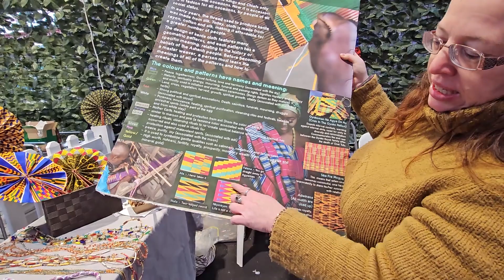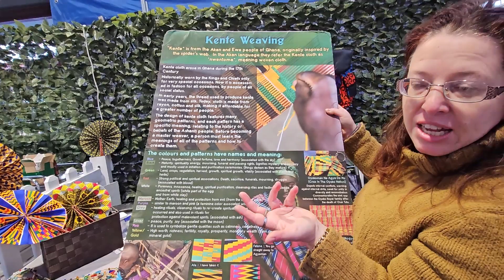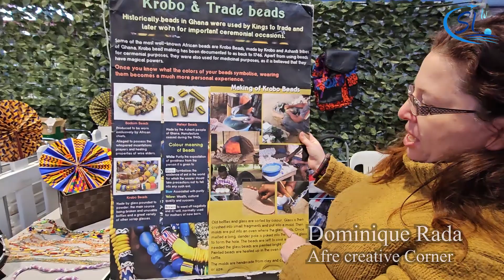The African Fest in Melbourne 2023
The African continent remains a relatively unfamiliar place for us Sri Lankans. However, during a recent friendly invitation extended to us in the vibrant city of Melbourne, we were presented with an opportunity to expand our horizons beyond our accustomed view. Often, our understanding of this vast region of the world is limited to a few generalized symbols. Yet, this encounter has urged us to seek our own identities and embrace the rich multicultural diversity that Africa has to offer. With open minds and hearts, we endeavor to learn more about this culturally rich and fascinating continent, bridging the gap between our worlds and fostering connections that celebrate the multicultural uniqueness of each.

අප්‍රිකානු මහද්වීපය ශ්‍රී ලාංකික අපට එතරම්ම හුරුපුරුදු තැනක් නොවේ. කාලවර්ණ ශක්තිමත් දේහය, බොකුටු කොන්ඩය,ගොරෝසු කටහඩින් කතා ඇති කාපිරි මිනිසුන් බඳු සීමිත සංකේතවලින් ලෝකයේ සුවිසල් මහා කලාපයක් මැන ගැනීමට හුරු වූ අපට ඔවුන්ටම ආවේණික අනන්‍යතා සොයා බැලීමට මෙල්බර්න් නගරයේ දී ලද සුහද ඇරයුමක ප්‍රතිඵල සටහනයි මේ.